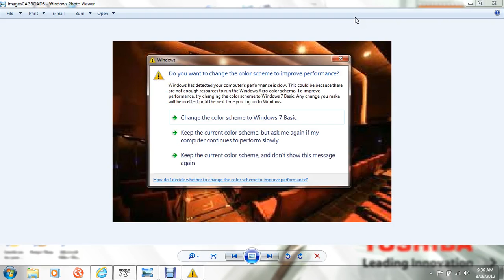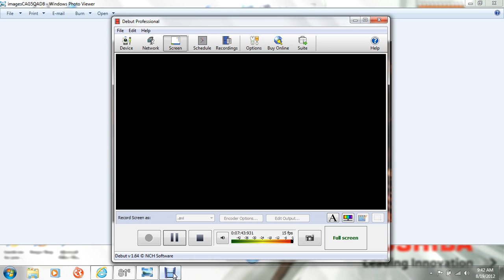movie theaters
this not a movie